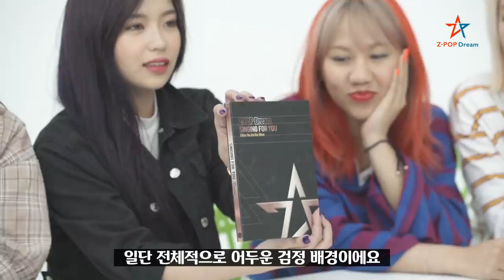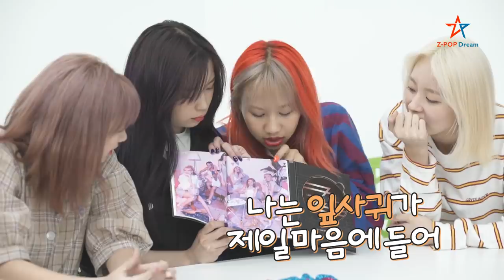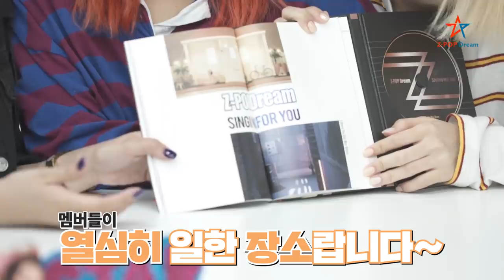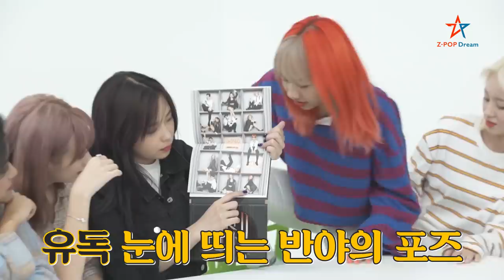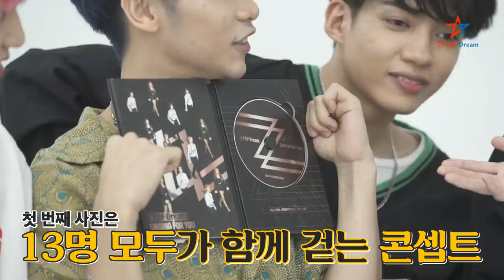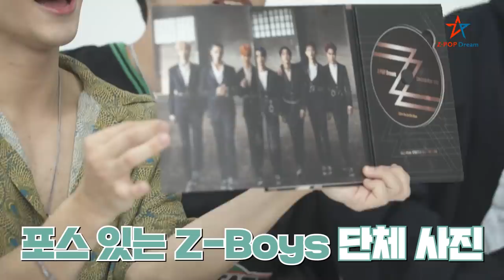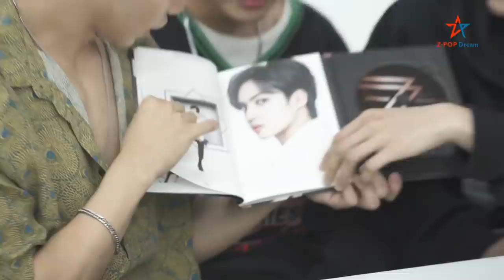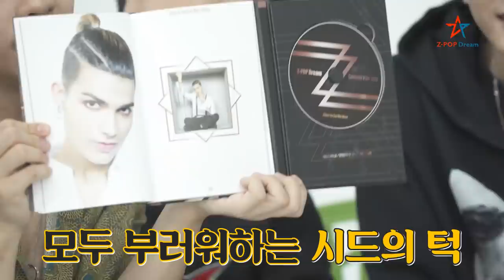[Z-Stars] ‘Singing for You’ Unboxing‬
It's finally time for the long awaited
⭐️Album unboxing video!!⭐️

Let's check and see what other goodies there are
In Z-Stars' second single 'Singing for You'~💽👍

🌏 Worldwide shipping